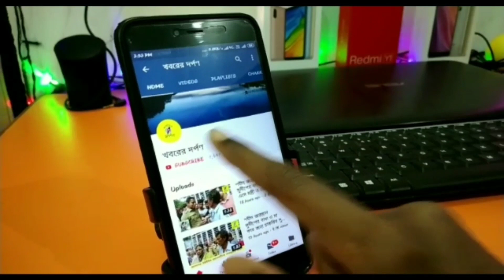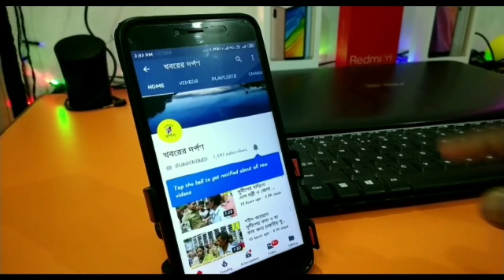ধাওয়াপাড়ায় ১২০ মিটার দীর্ঘ জাতীয় পতাকা নিয়ে তেরঙ্গা যাত্রা করল BJP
স্বাধীনতার ৭৫ বর্ষ পূর্তি উপলক্ষে নদীয়ার পলাশীপাড়া থানার পলশুণ্ডা ২ নং গ্রাম পঞ্চায়েতের ধাওয়াপাড়ায় ১২০ মিটার দীর্ঘ জাতীয় পতাকা নিয়ে তেরাঙ্গা যাত্রা করল বিজেপির কর্মী সমর্থকরা। শনিবার বিকেলে ধাওয়াপাড়ার পূজা মন্ডপ প্রাঙ্গণ থেকে এই তেরাঙ্গা যাত্রা শুরু হয়ে গ্রাম পরিক্রমা করেন। এই কর্মসূচিতে উপস্থিত ছিলেন পলাশীপাড়া বিধানসভার বিজেপির ইনচার্জ স্বপন ভৌমিক,তিন নম্বর মন্ডলের সাধারণ সম্পাদক অখিল বিশ্বাস এবং অন্যান্য নেত্রীবর্গ ও কর্মী সমার্থক সহ এলাকার সম্মানীয় ব্যক্তিবর্গ ও ছাত্র ছাত্রীরা।পরে পূজা মন্ডপ প্রাঙ্গণে পথসভা অনুষ্ঠিত হয়।*